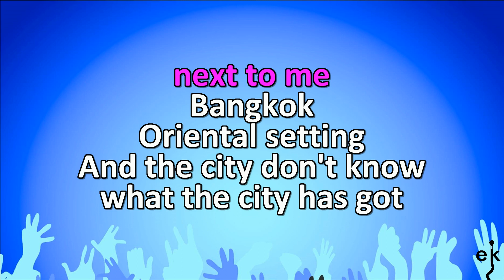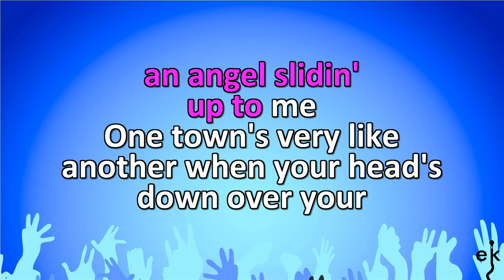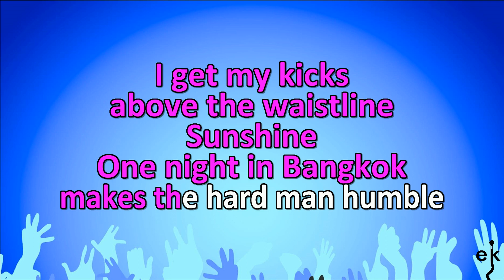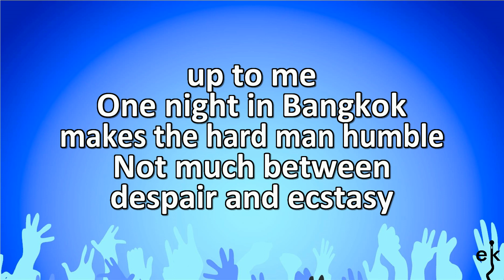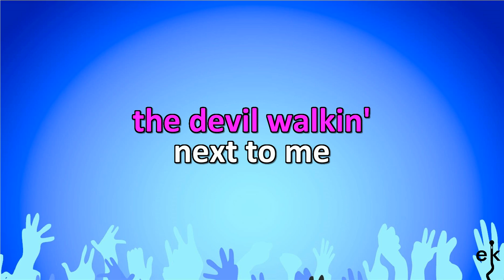One Night In Bangkok - Murry Head (Karaoke Version)